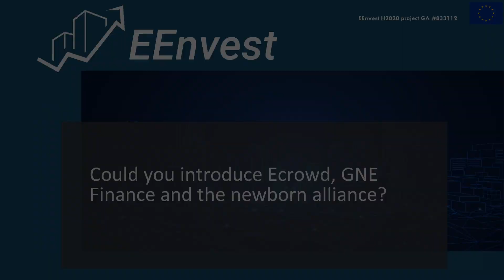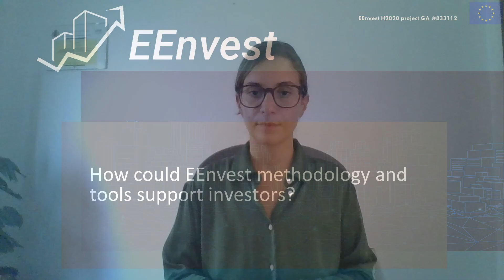How EENVEST can boost new business opportunities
In this third episode Jordi Solé Muntada from Ecrowd! and Stefania Mascolo from GNE Finance, explain how the methodology developed in EEnvest can help you boost new business opportunities.